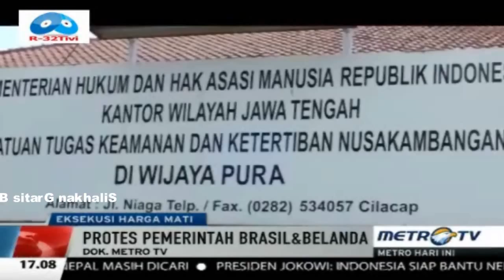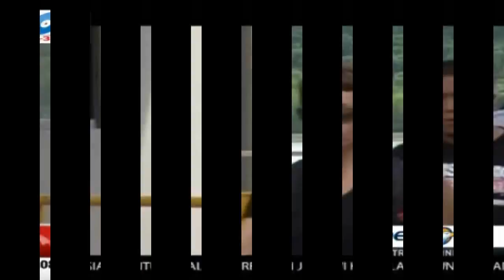Jelang Eksekusi Mati “Bali Nine” Presiden Prancis Kecam Indonesia©R32 FULL HD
Content dari video tersebut:
@ Track List on Progress 04:18 Menit
- Permintaan terakhir disampaikan oleh keluarga duo bali nine di depan Penjara Nusa Kambangan sebelum keduanya di ekesekusi, Cilacap, Minggu (26/4/2015).
- Presiden Perancis Francois Hollande mengajukan banding atas hukuman mati yang dijatuhkan Indonesia kepada tiga Warga Negara Perancis.